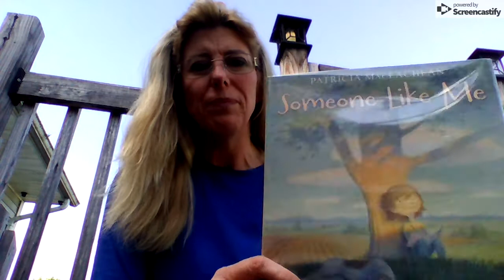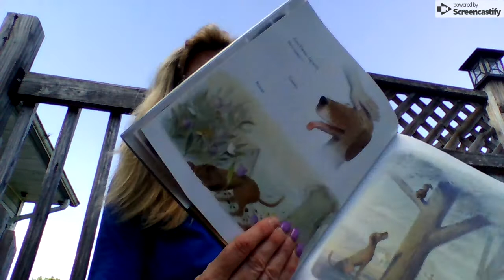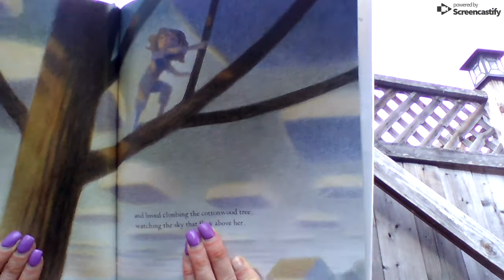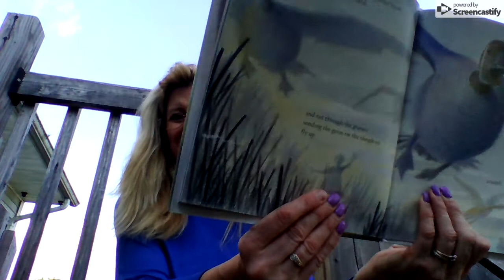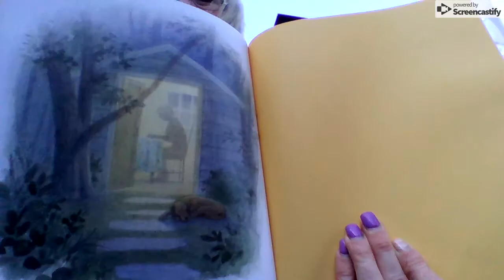Someone Like Me by Patricia Maclachlan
Follow a little girl in acclaimed writer Patricia MacLachlan's semi-autobiographical picture book, Someone Like Me. If you are a little girl who listened to stories over and over and over;and who read books every night,every day,even as her mother led her across the street,You might be like her, a writer.